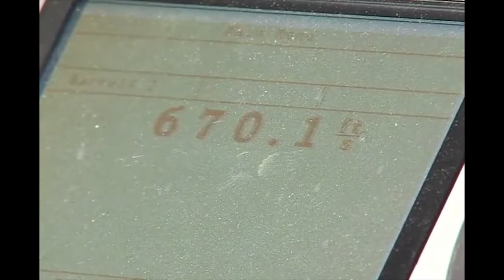Eyewear Subjected to ANSI Testing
ANSI Testing